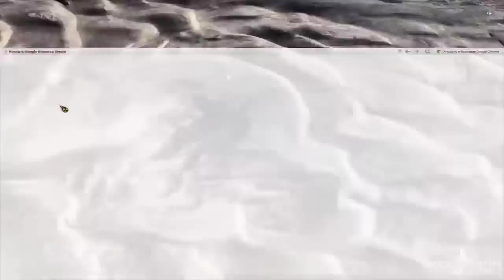Этому феномену нет научного объяснения